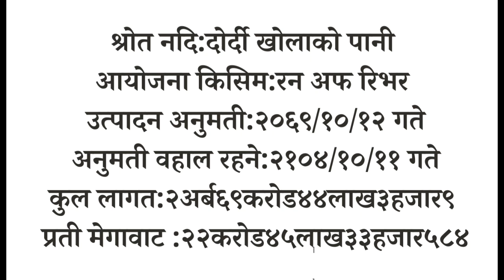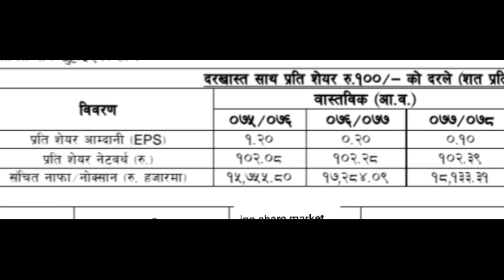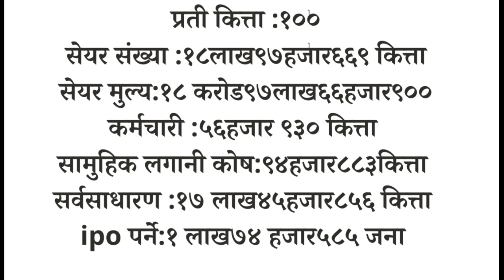dordi khola jalbidhyut ipo for general public || dordi khola hydropower ipo date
p/e_ratio
p/b_ratio